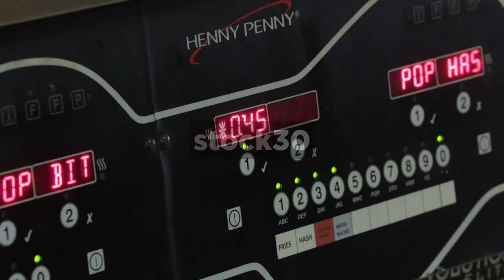Timer Counting Down And Fries Being Removed From Fryer In KFC Fast Food Restaurant, UK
Fryer timer counting down and fries being removed in KFC fast food restaurant, England.